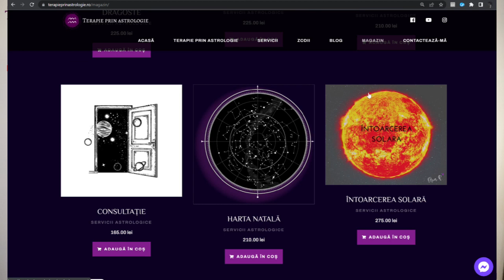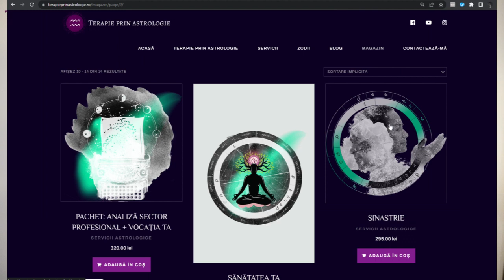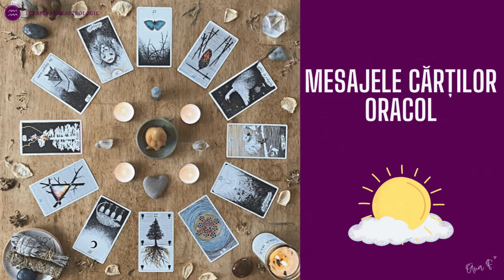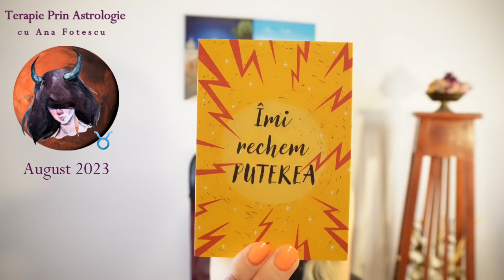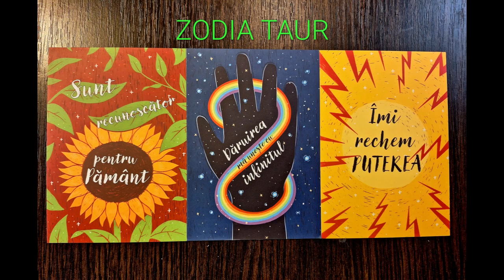⛱♉ TAUR AUGUST 2023 - Nu mai ai de ales și trebuie să aduci sinceritatea la suprafață! CURAJ!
Bună drag nativ al zodiei TAUR!!

Timpi video:

Introducere 00:00
Începutul lunii AUGUST pt TAUR 03:00
Mijlocul lunii AUGUST pt TAUR 15:00
Sfârșitul lunii AUGUST pt TAUR 19:30
Mesjele cărților oracol pt TAUR 23:00